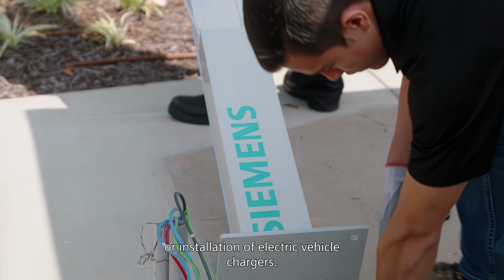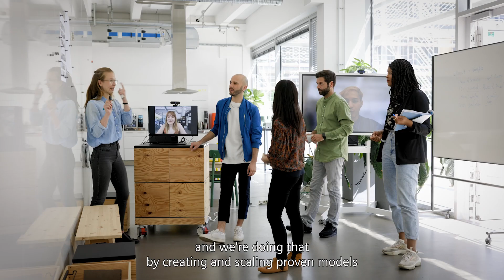Siemens Foundation - EVeryone Charging Forward - longform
As part of a ten-year commitment to ensure equitable access to the clean economy for all workers, meaningfully contribute to protecting the environment, and strengthen the U.S. economy, the Siemens Foundation (USA) developed EVeryone Charging Forward™, a $10 million dollar initiative to drive inclusive workforce development in the Electric Vehicle (EV) Charging sector.